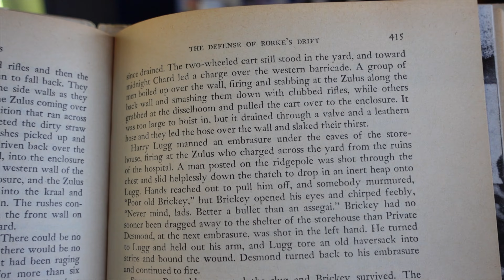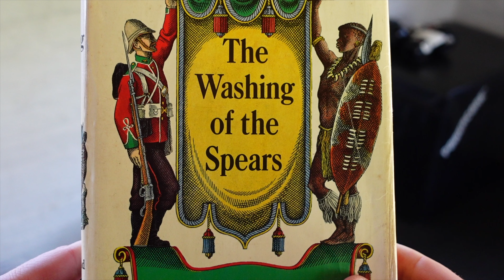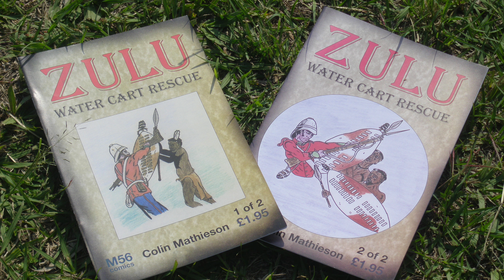Zulu: Water-cart Rescue - The amazing true story behind the book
It was a minor incident during the Battle of Rorke’s Drift - but it is an intense one of desperate bravery.

The water-cart rescue, mentioned by Morris in Washing of the Spears, inspired artist Colin Mathieson to make an entire graphic novel.

In this podcast interview/film, Colin explains how he became interested in the incident and the research he did for his book.